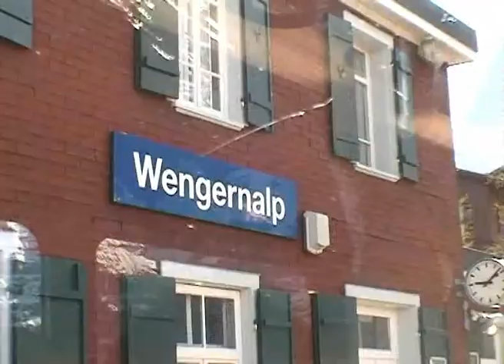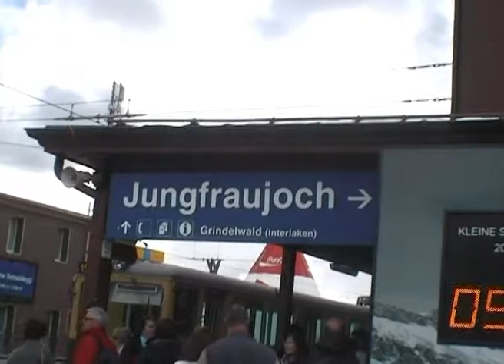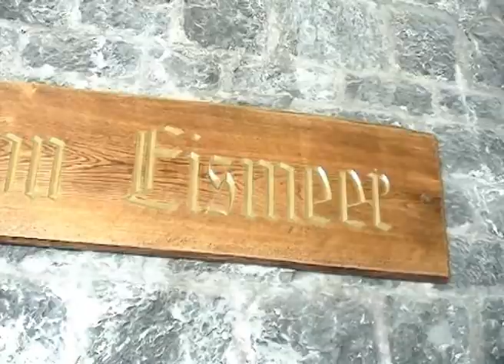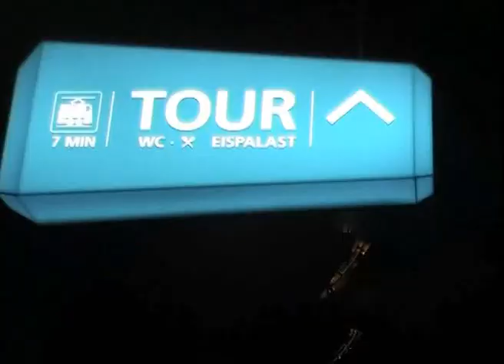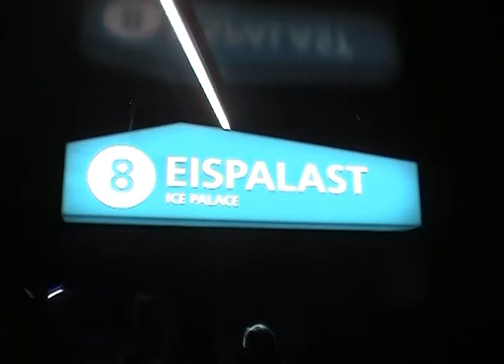Top of Europe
Description  Top of Europe  By Denis Westmorland